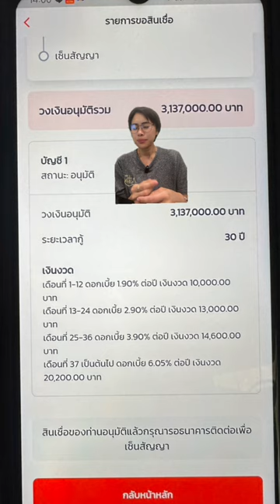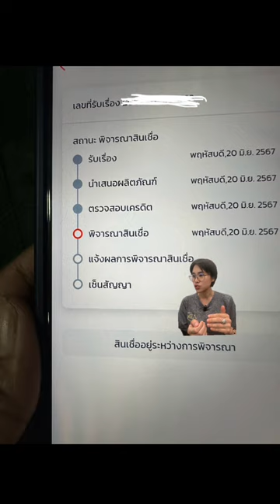รีวิวเคสจริง กู้บ้าน เงินเดือน 35,000 บาท กู้คนเดียว ได้เท่าไร❓แบงค์🍊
รีวิวเคสจริง กู้บ้าน เงินเดือน 35,000 บาท กู้คนเดียว ได้เท่าไร❓แบงค์🍊ความฝัน